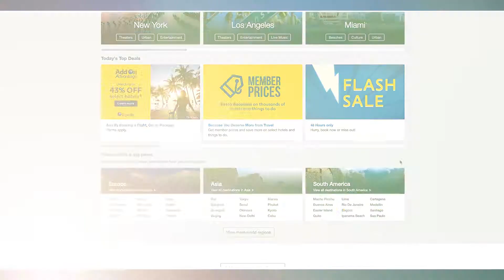PLAN A SUNNY SPRING VACATION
Spring is just about here but in many areas of the country the winter weather just won’t let up! However, most people are ready to kick their cabin fever, and they’re looking for frugal ways to do it.